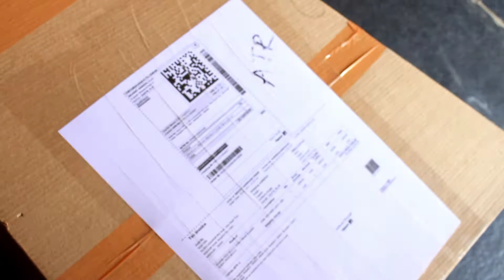guitar🎸 unboxing video Telugu Flipkart unboxing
guitar🎸 unboxing video Telugu Flipkart